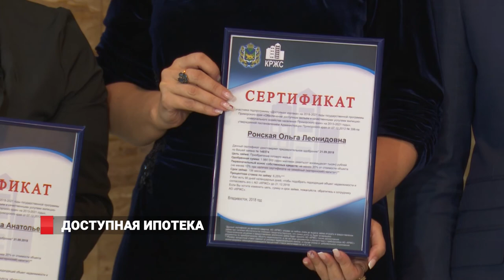СЕРТИФИКАТЫ от О. КОЖЕМЯКО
Первые 11 сертификатов по программе Доступная ипотека вручили в Приморье. Церемония получилась торжественной, в ней принял участие врио губернатора края Олег Кожемяко. Согласно программе льготного ипотечного кредитования, учителя, врачи и сотрудники учреждений культуры могут получить ипотечный заём от 5,5%. Заявки на льготный ипотечный заём подали уже более 50 человек. Первопроходцами в получении сертификатов стали медицинские работники, учителя и работники бюджетной сферы. На вручении первых сертификатов "Доступной  ипотеки" побывала моя коллега, Светлана Садовая.